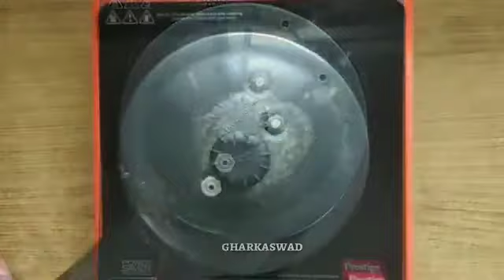Restaurant Style Dal Fry &Jeera Matar Rice | जीरा चावल और दाल फ्राई | Kitz Corner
Restaurant Style Dal Fry &Jeera Matar Rice | जीरा चावल और दाल फ्राई | How To Make Rice & Dal Fry At Home

HOW TO MAKE JEERA RICE

Ingredients

1 cup rice & 1/4 cup matar - wash it twice
1 tsp of ghee for tadka
1/2 tsp of jeera
2 tej patta
1 & 1/2 cup water
salt to taste
cook till 2 whistles

HOW TO MAKE DAL FRY

ingredients

1 cup tuvar dal & 1/4 moong dal - wash it twice
1/2  tsp oil - in cooker
1/2 tsp or according to taste turmeric powder
salt to taste
2 & 1/2 cup of water
cook for 5 whistle on medium flame

for tadka

2 tbsp of ghee -
1 small onion - cook well till it softens
1 small tomato - cook well till it softens
1/2 tsp of jeera
2 green chilly & 2 red chilly
1/2 tsp of garam masala
coriander to taste
add cooked dal & stir well